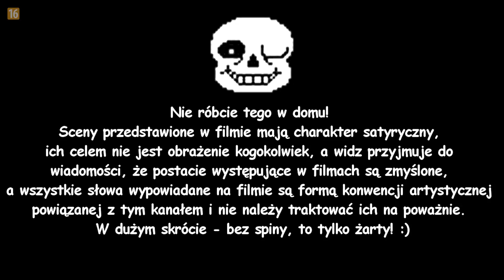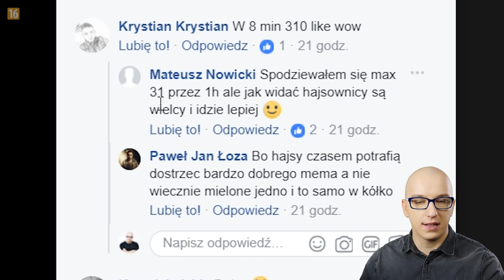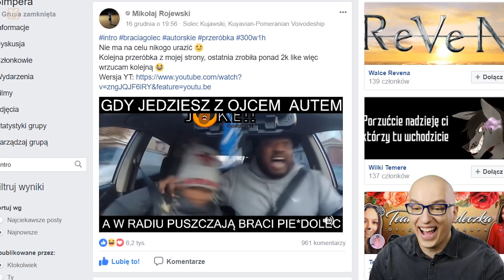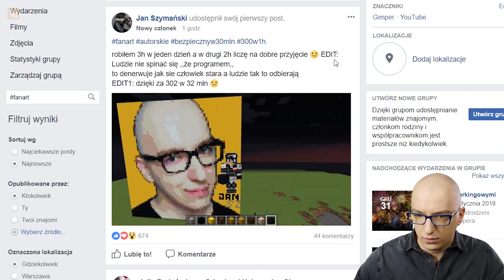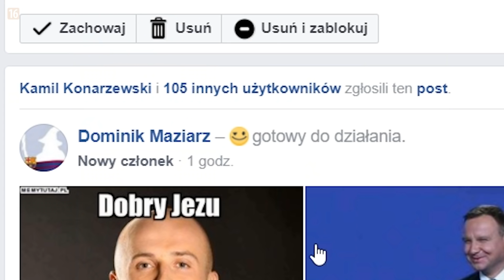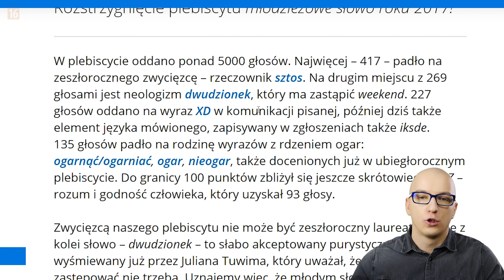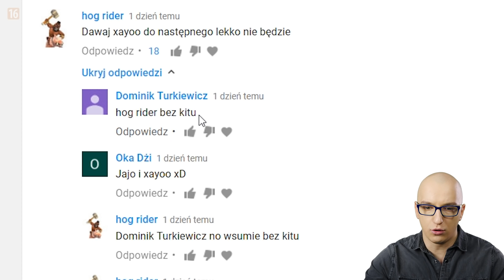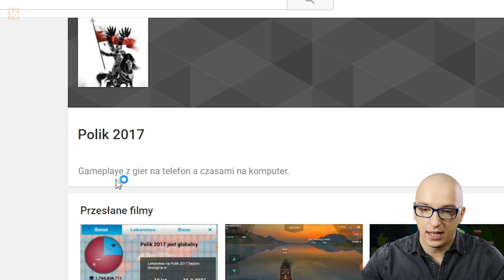OVERWATCH HAJSOWNIKÓW 2.0 - DO SĄDU ZA KOMENTARZ!?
Materiał powstał we współpracy z twórcami Shakes and Fidget